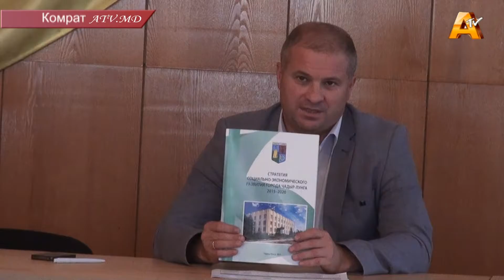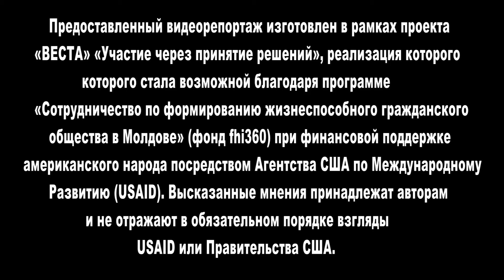РОЛЬ ОБЩЕСТВЕННЫХ ОБЪЕДИНЕНИЙ В РЕШЕНИИ ПРОБЛЕМ ГАГАУЗИИ